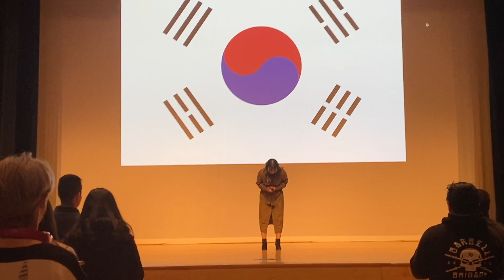Korean Culture Show 2020 | National Anthem